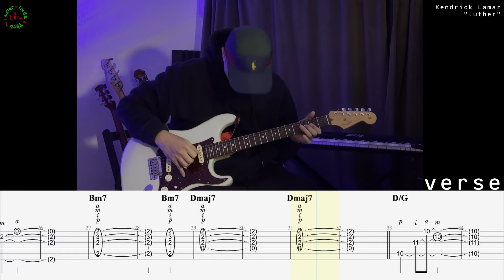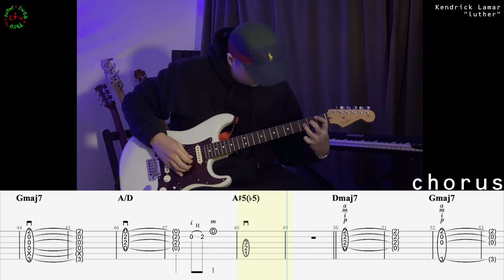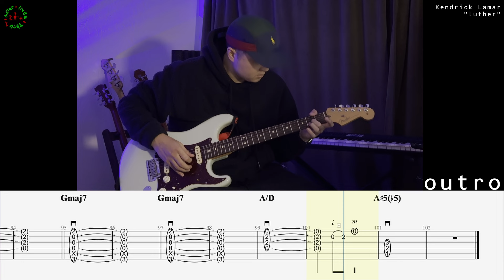Kendrick Lamar (feat. SZA) - luther | Guitar Tab | Cover | Lesson | Tutorial